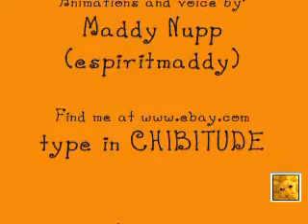Remmi says Hello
You can see all items that I have available at any given time at this If you want to see how I make them, you can watch a little dragonfly be created